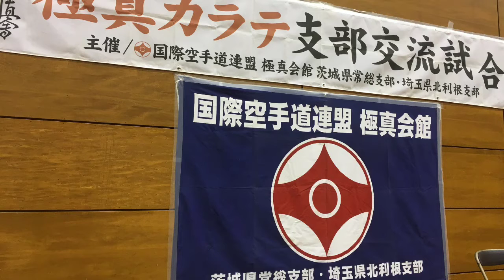極真空手 支部内交流試合 石岡運動公園2016.10.30 茨城県 埼玉県 空手日本一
空手日本一を生み出した師範が教える極真会館茨城県常総支部